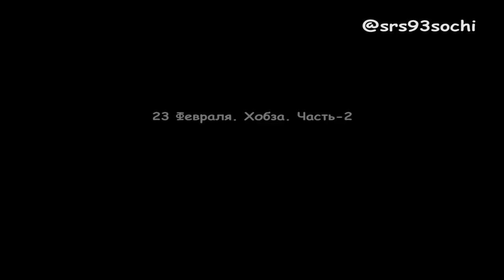23 Февраля. Хобза. Часть - 2 (2019)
Присоединяйтесь к группе

В контакте основная группа SRS 93